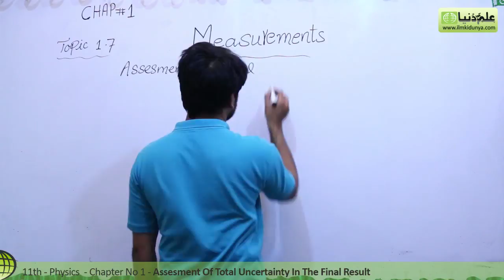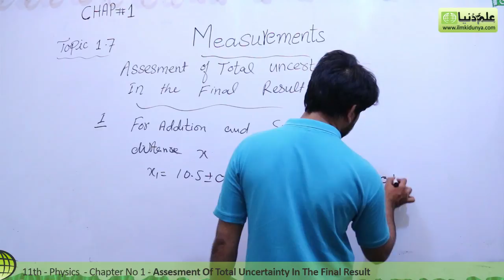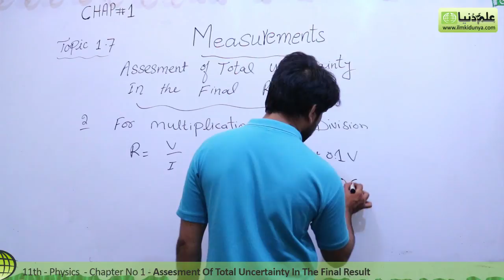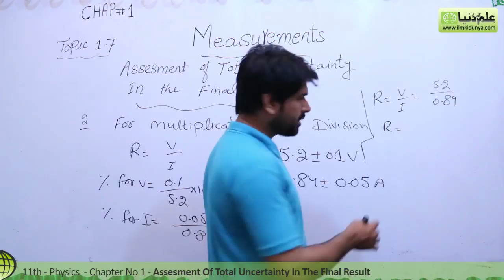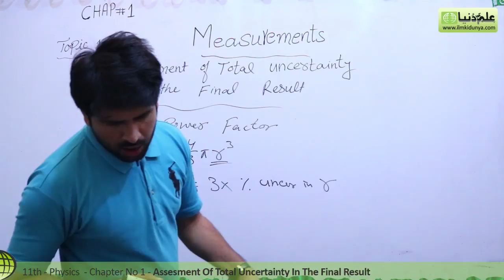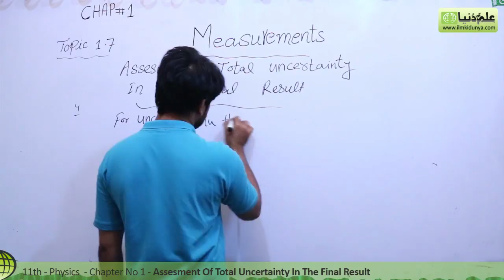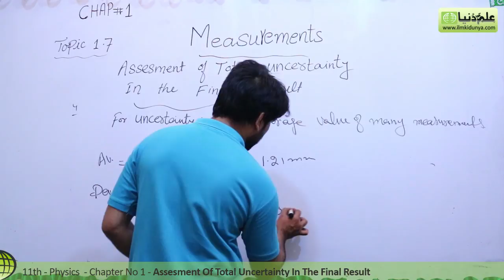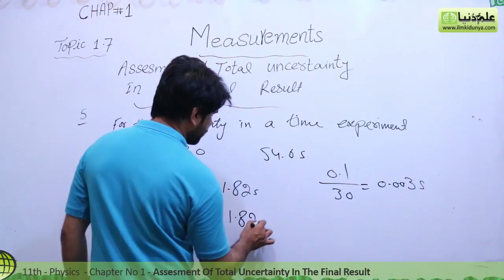11th Class Physics, Ch 1 - Assessment Total Uncertainty Final Result - FSc Physics part 1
In this online lecture, Sir Qasim Jalal explains 1st year Physics Chapter 1 Measurements. The topic being discussed is Topic 1.7 Assesment of Total Uncertainty in the Final Result.